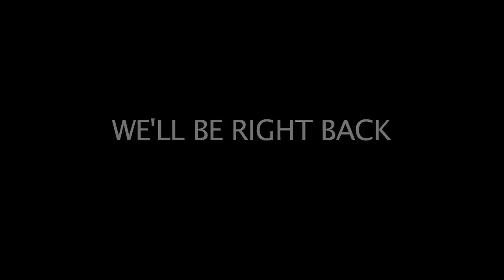SPIDERDUB: THE END OF SPIDERMAN